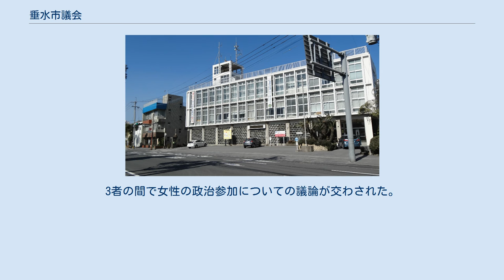垂水市議会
垂水市議会（たるみずしぎかい）は、鹿児島県垂水市に設置されている地方議会である。
 会派は設けられていない。
 統一地方選挙の一環として行われる2019年4月の垂水市議会議員選挙は、告示の数ヶ月前から全国紙で報道されるなど注目を集めていた。
 同年2月初旬、垂水市市民館の一室で、市議選に立候補予定の池田みすずと高橋理枝子は市民や近隣自治体の女性議員ら約30人に「私たちが挑戦することで、後に女性が続いてくれたら」と訴えた。
垂水市では1958年の市制施行から60年以上女性市議がいなかった。
全国792市のうち市制施行以来の「女性議員ゼロ」は垂水市だけであった。
この日の集会は、平神純子・南さつま市議が代表をつとめる団体「鹿児島県内の女性議員を100人にする会」によって開催された。
 4月21日に行われた市議選では、元税理士事務所事務員の池田みすずが3位当選、高橋理枝子は次点で落選した。
垂水市初の女性市議が誕生し、かつ日本において女性市議をもたなかった市はゼロとなった。
 4月22日、自民党の川越信男市議が告示前に行ったコメントが民放番組で放送された。
「女性市議が誕生したら」という趣旨の質問に対し、川越は「やりにくい。下手な言葉を言えば、セクハラ・パワハラと言われる恐れもある」「期待はないね」と答えた。
この発言に批判が相次いだことから、4月23日、新聞が取材すると川越は「ちょこっと言ったことが大きくなっている。悪かったのであればおわびをします」と弁明した。
 第25回参議院議員通常選挙を間近に控えた7月11日、次点で落選した高橋理枝子と前述の平神純子南さつま市議、社会学者の上野千鶴子の鼎談をまとめた記事（動画付）が朝日新聞に掲載された。
3者の間で女性の政治参加についての議論が交わされた。
 2019年4月21日執行　当日有権者数：12,745人　最終投票率：74.21%　定数：14人　立候補者数：17人